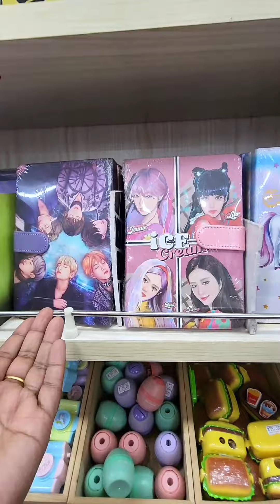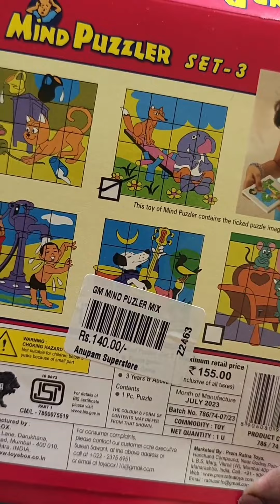Starlett & Nidhi Exploring Stationary/Art & Craft Superstore In MUMBAI🌈Back To School Supplies🤩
Starlett & Nidhi Exploring Stationary/Art & Craft Superstore In MUMBAI🌈Unique Stationary🛍️Back To School Supplies🤩 Unique Stationary At ANUPAM STORES BORIVALI

ANUPAM SUPERSTORE
Address: Sai Shopping Mall, Swami Vivekananda Rd, opp. Railway Station, Gyan Nagar, Mhatre Wadi, Borivali West, Mumbai, Maharashtra 400092

Our Flashback Bahrain Vlog😊Starlett Exploring Unique Stationary/Back To School Supplies🤩🌈At Bahrain Lulu Hypermarket

Stay happy